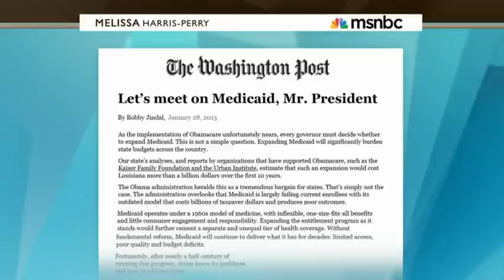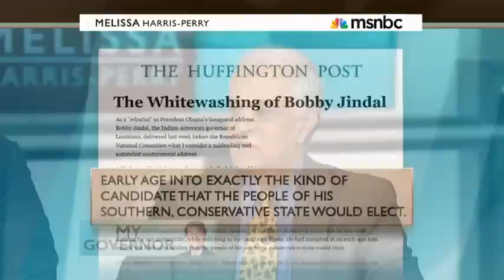MSNBC: Rajiv Malhotra discusses "Who is Bobby Jindal, really" Feb 2013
MSNBC: Rajiv Malhotra discusses "Who is Bobby Jindal, really"
Fellow panelists: Black historian, Latino leader, libertarian writer.